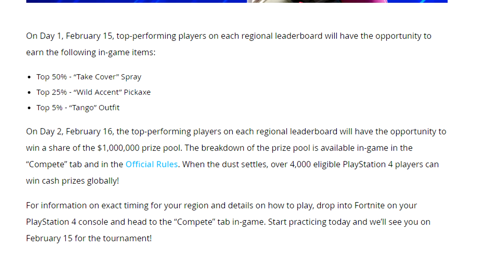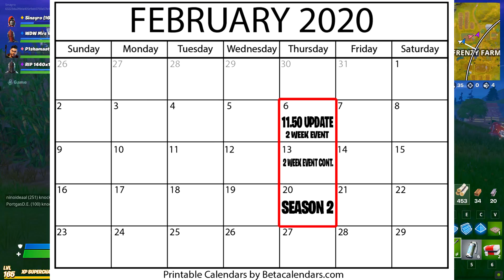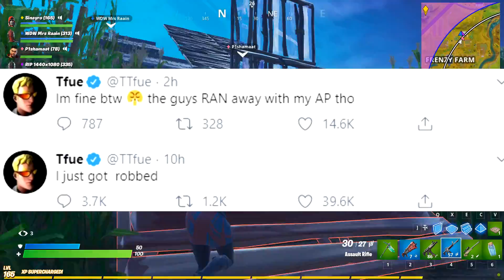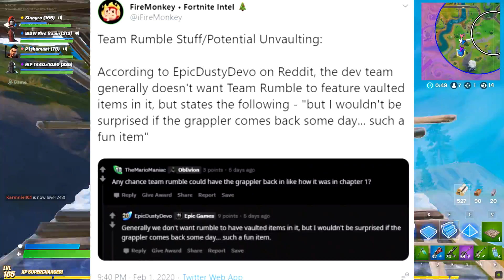اسکین رایگان جدید فورتنایت,آپدیت بزرگ و گرافیک جدید,اخبار - Fortnite NEW FREE Tango SKIN PS4 Tourny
اسکین رایگان جدید فورتنایت,آپدیت بزرگ و گرافیک جدید و اخبار - Fortnite NEW FREE Tango SKIN
یادتون نره که از کد من در آیتم شاپ استفاده کنید و نظر هم فراموش نشه 💛